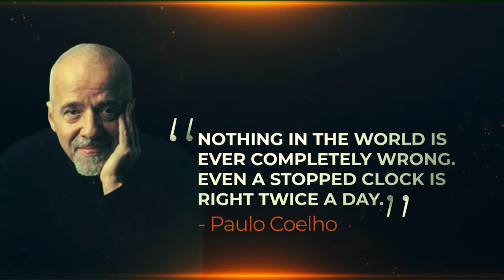"I Want To Be That Voice That Helps People Remember Who They Are" - Artiste, Splendour